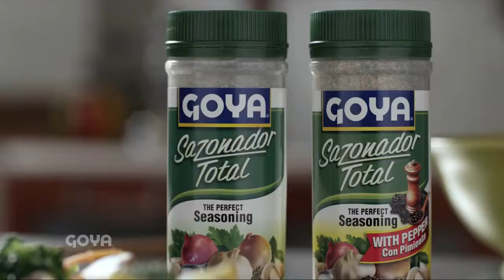EP 200 I CELEBRAMOS 200 PROGRAMAS!!!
No te pierdas este programa super especial a pura fiesta en adrianaencomplicidadshow

I The New Latinos Channel